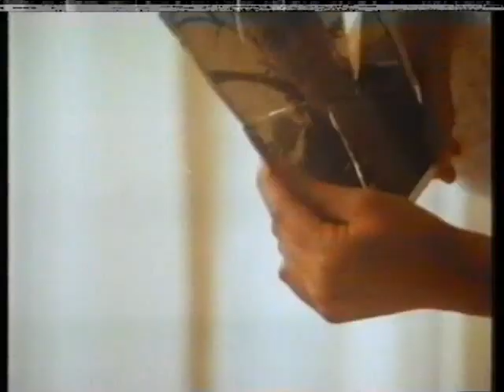Channel 4 adverts 1988 (26/3/88) [1]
During the Comic Strip Presents.

- Unsure
- Wall's Zürichetta
- Dulux
- Nationwide Anglia (with Snoopy and Woodstock)
- Fizzy Benylin [I just can't stop drinking it, though.]